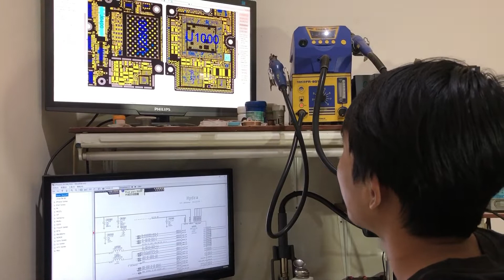Iphone X Mati Total | BAHAYA Main Game Sambil di Charger !!!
Lakukanlah sesuai prosedur batre 20% baru di charger dan apablia battery sudah full alangkah lebih baiknya di lepas jangan sering melakukan over charging ( battery sudah pernuh tapi charging tidak di lepas ).

Note !!!
Jika boleh kasih saran :
1. Jangan main Game sambil di charger
2. Jangan Over Charging
3. Jangan bermain iphone saat di charger

== TEAM ==
Story and Concept by Ardiya Aji Candra
Video editing by Ardiyaars